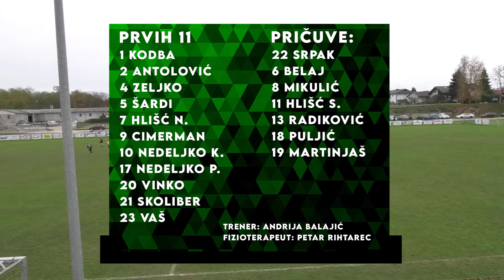3.NL sjever (12.kolo): NK Rudar -NK Varteks Varaždin 1:1/5.11.2022.